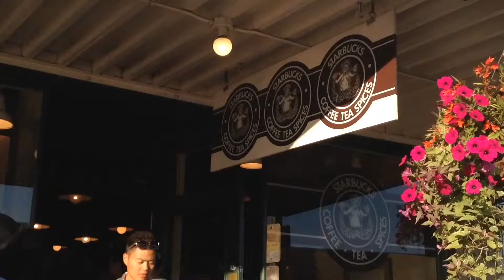iPod 5 Video test : Walking around Seattle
I went to explore Seattle after 14 years of living here and I decided to film and see how good my editing and video skills are. This is probably one of my best works. I didn't really have much memory to take a lot of shots and chose the best and match them with the rhythm of the song but it's I'm proud of myself Music • Kusanagi